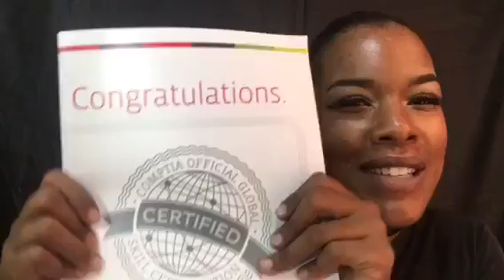CompTIA 901-902 A+ Certification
We need more women in the tech industry!

I wanted to share this glorious moment with you guys and let you know that anything is possible and you can achieve any dream as long as you put your mind to it.
You need not to be afraid of a simple test. Just make sure to study your butt off and DO NOT let anyone take your mind off the prize!
 A+ (A Plus) is an entry-level computer certification for PC computer service technicians. The exam is designed to certify the competency of entry-level PC computer service professionals in installing, maintaining, customizing, and operating personal computers.
By having your CompTIA A+ Certification you will be able to apply for jobs as a computer technician, technical support representative, help desk specialist, printer repair technician and other similar jobs. Some companies have made CompTIA A+ certification mandatory for their service technicians. According to CompTIA: “IT professionals with certifications on their resume command better jobs, earn higher salaries and have more doors open to new multi-industry opportunities. The average salary for a CompTIA A+ certified tech in 2010 was $50,364, according to a ComputerWorld salary survey.